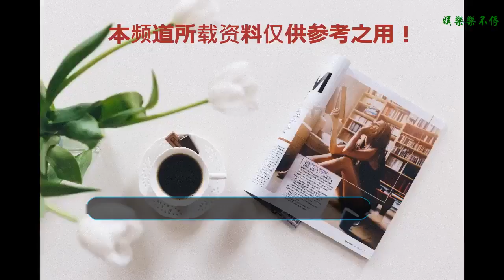76歲的她設計的禮服讓明星們美翻天，可是她卻獨愛白襯衫！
也許在很多人眼里白襯衫是無趣平淡的“雞肋”單品，但是為什么那些被我們崇拜欣賞的時裝偶像們都離不開它呢？
    Audrey Hepburn
    Diana, Princess of Wales
    Grace Kelly
    二十多年前戛納海風中穿著白襯衫的鞏俐，時至今日也依舊美艷不可方物？
    鞏俐
    時髦到骨子里的貝嫂，穿白襯衫的look估計她自己都數不清。
    Victoria Beckham
    而如今最受追捧的潮流新貴們，也是離不開白襯衫。
    Rihanna & Kendall Jenner
    Gigi Hadid & Selena Gomez
    究其原因，大概是因為白襯衫的簡潔干練能夠給予女人展現自己獨特風格的無限可能。它可以硬朗、可以隨性、也可以嫵媚，讓人有機會去發掘未曾預見的自我。而在那些喜歡白襯衫的女人當中，可能沒有人能比得過 Carolina Herrera 了。
    她自己曾經這么說：
    白襯衫是我生命的一部分，有無數種穿法。
    Carolina Herrera 是名媛出身，從小便是穿著 Balenciaga 、 Lanvin 和 Christian Dior 的時裝精。
    長大后的她，身邊更是環繞著的諸如滾石樂隊主唱 Mick Jagger 、波普藝術家 Andy Warhol 這樣的時髦人物。所以她的好品味自然不言而喻，更是“最佳著裝人物”榜單上的常客。
    她的設計真的是超級美，特別適合明星們穿上紅毯，成為全場最耀眼的那顆星。Carolina Herrera 設計的禮服充滿女人味，總是能最精準地展示出女性之美，來感受一下。
    就是這樣一位設計出那么多優雅時髦、溫柔大氣禮服的設計，她本人最愛的單品，其實是白襯衫。在她看來，白襯衫既可以搭配半裙和珠寶去參加晚宴，也可以搭配褲裝和一條不錯的腰帶，還可以搭配短褲。
    用她的話講，白襯衫“總是看起來很清新簡單，同時又時髦性感。”從少女時代到現在，她穿上白襯衫總能展現屬于自己的獨特魅力。
    當我不知道穿什么的時候，我總是會穿一件白襯衫。
    而她的名字為我們所知，更多的要歸功于她的同名品牌。
    1980 年，在好友時尚傳奇 Diana Vreeland 的鼓勵下，她推出了第一個服裝系列。而時至今日 Carolina Herrera 已經成為享譽世界的大設計師，而她最愛的白襯衫是更是以種種不同的形態出現在設計中。
    白襯衫在她的手里，不僅僅可以是日常著裝~紅毯禮服甚至新娘的嫁紗都可以加入白襯衫，讓盛裝之中更添大女人的干練灑脫 。
    而她的謝幕造型，也總是少不了白襯衫。
    她本人對于白襯衫的穿搭更是自成一派。
    對于她而言，白襯衫和璀璨搶眼的飾品絕對是最佳組合，華麗與簡約的水乳交融，展現出強勢而優雅的女性形象。
    將襯衫下擺收入裙裝之中，能讓你看起來更干練的同時修飾身材比例。再搭配一雙材質高級造型簡約的高跟鞋，優雅大方又氣場強大。
    之前孫儷和劉詩詩都曾選擇 Carolina Herrera 設計的白襯衫造型出席活動。前者清麗大方，后者婉約內斂，兩個人用各自獨特的氣質將白襯衫穿出了不同的風格 。
    孫儷&劉詩詩 in CH Carolina Herrera
    Carolina Herrera 品牌成立 35 周年，諸多女星超模出席了在林肯中心舉辦的慶祝活動 。
    Karlie Kloss
    Emma Rossum
    Hilary Rhoda & Nicky Hliton
    76 歲的 Carolina Herrera 依舊光彩照人，而她與她的白襯衫也早已成為一段時尚傳奇。
    有的時候，往往正是這樣的簡約之美才能經歷歲月的淘洗之后變得越發明亮動人。
    本文為時尚原創，如需轉載，請注明出處。圖片素材來自互聯網，僅限于非商業性信息傳遞之用，如有侵犯您正當權益，我們將在最短時間內刪除，并致以歉意。